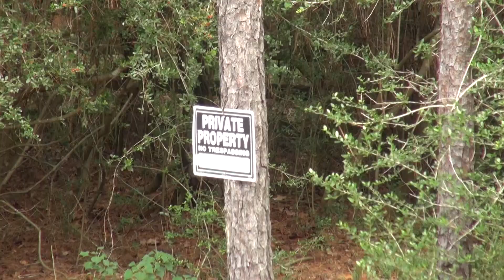101820 MAN AND DOG RESCUED FROM 50 FOOT RAVINE MCPR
Just after 10 am Sunday morning Needham Fire was dispatched to Lake Drive in the Lake Creek Forest Subdivision for reports of a 63-year-old male who had fallen 50-feet into a ravine. They arrived on the scene to find Chad Mcmanus at the bottom of the ravine which borders his property. He and several neighbors had been searching for his dog Sandi, a 15-year-old retriever which they had gotten from a rescue in 2006. Sandi is deaf and has hip issues making it difficult for her to walk. They believe she got through an opening in the fence and go to close to the edge when she fell Friday night. They had a large group planning to start a search again this afternoon when Chad McManus decided to find a way to the bottom of the ravine and search for her. That is when he came across her, injured, and severely dehydrated. He called his wife Diane to report he had found her and asked her to call some neighbors to help them get back out since Chad had leg issues. Instead, his wife called 911. When Needham arrived and saw what they had they immediately called The Woodlands Fire Department Technical Rescue Team. Once The Woodlands arrived a tripod was set up alongside the ravine and a firefighter repelled down to McManus and Sandi. Chad McManus who had no injuries insisted Sandi be removed first. A vest was placed on Sandi and a firefighter brought her to safety up the steep wall of the cliff. Once Sandi was out Chad McManus was hooked to a rescue line and brought out. Due to medical issues with his legs firefighters had a difficult time getting him up but it was eventually completed. Needham Fire transported Sandi to an emergency vet where she is being evaluated at this hour. Diane McManus who said she owns one-half of what she calls a ditch. In 2012 when she and her husband purchased the property it was only about eight feet. Then came Harvey and Imelda. The water from the subdivision flows under Lake Drive and comes out of two pipes which she said flows with such force she describes it as a garden hose with your finger over it. The land has eroded so badly that their fence is almost fallen into it. Gwen Vagis, a neighbor on the opposite side of the ditch echos McManus's claim of the size of the ditch. She said when they bought their property in seventeen-year ago the center of the shallow ditch was twenty-five-feet from their fence. Today the concrete holding the fence posts in the ground ar visible. Both say they have talked to Montgomery County officials to no avail. They are told it is their property and there is nothing the county can do. An engineer they contacted said the cost to repair the damage and resolve the issue is in the neighborhood of $5 million dollars. Vagis said every year the tax notices come in they have to protest it as their land slowly washes away. William Dicker, Assistant Chief of Operations for Needham Fire and Rescue said edges of the ravine posed a bit of a challenge as it kept breaking off. He also said the ravine has gotten much deeper with the flooding over the years. The narrow Lake Drive is has a short guardrail along both sides of the road in hopes of stopping a vehicle from going off into it. However, with the edge so close to the edge it would be very easy for a child just like the dog did, fall into it.  Sandi is now being evaluated by a veterinarian.